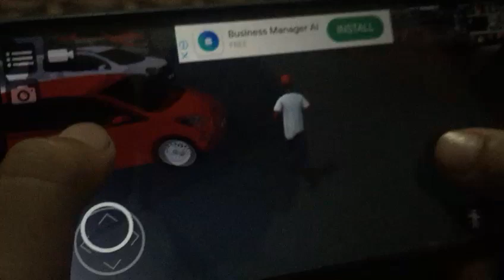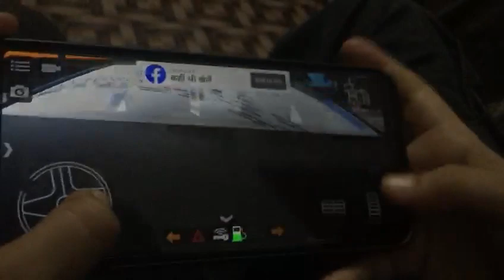drive sports car for the first time in game 😄